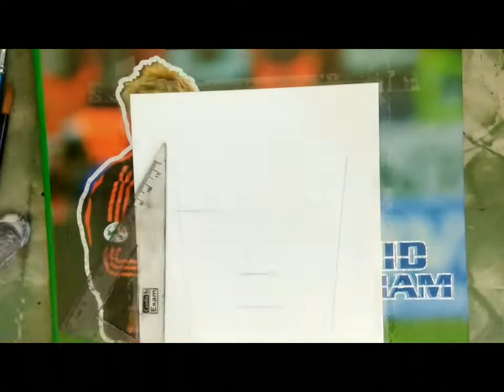Double Vision Portrait of Angelina jolie | Watercolor portrait painting for beginners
Drawing Angelina Jolie's double vision portrait. In this video I show you how to draw Double vision face ,using Watercolor. Hope you guys enjoy this video.